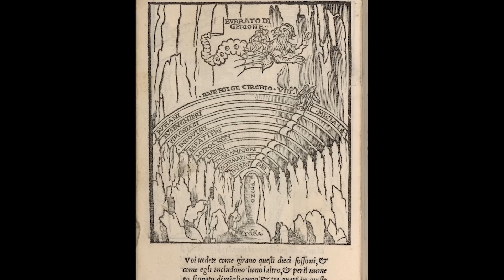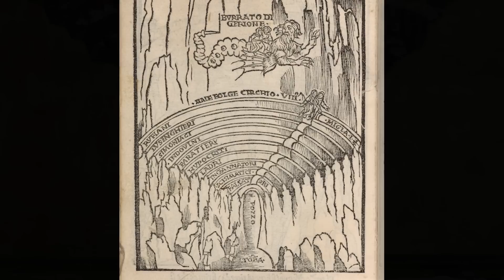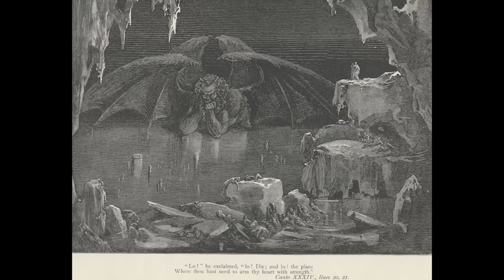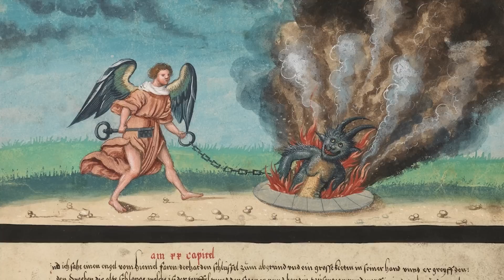Is Satan Trapped in Hell or Does He Walk the Earth?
Hey everyone, welcome to Mythology Explained. In today’s video, we’re going to discuss Satan, whether or not he’s trapped in hell. First, we’re going to see how Satan, where he currently resides, is portrayed in fiction, looking at Dante’s Inferno and then at Paradise Lost. Second, we’re going to see what scripture has to say about where Satan is. And third, we’re going to delve into various interpretations of scripture, here meaning the eschatological perspectives used to understand the bible, these different perspectives yielding different answers: Roaming the earth, locked away in the hearts of sinners, or imprisoned forever in hell.

Alright, let’s get into it.

In Dante Alighieri's "Inferno," the Ninth Circle of Hell, the deepest, most desolate, and most despair-filled circle, is reserved for traitors, treachery deemed the most egregious of sins and those who perpetrate it the most wicked of sinners, the sanctity of special relationships defiled by the betrayals of these transgressors. The ninth circle is a vast, frozen lake named Cocytus, and it is divided into four concentric rings. The ice becomes progressively thicker and more torturous as one moves inward to the circle's center. The rings house different types of traitors: those who betrayed their kin, those who betrayed their countries, those who betrayed their guests, and those who betrayed their benefactors. At the very center of Cocytus, Satan is imprisoned in ice up to his waist, continuously chewing on Judas Iscariot, Brutus, and Cassius, the three greatest traitors in Dante's view. Judas betrayed Jesus, and Brutus and Cassius betrayed Julius Caesar. Satan is described as a monstrous giant with three heads and a great pair of bat’s wings. Judas is perpetually devoured by the center head, Brutus and Cassius by the two outside ones. Though Satan participates in the punishment of, per the reckoning of Dante, the three most evil sinners in all of history, he himself is also condemned, torturously trapped in a state of physical and spiritual agony. One of the details that communicates this are the tears that incessantly stream from his six weeping eyes.